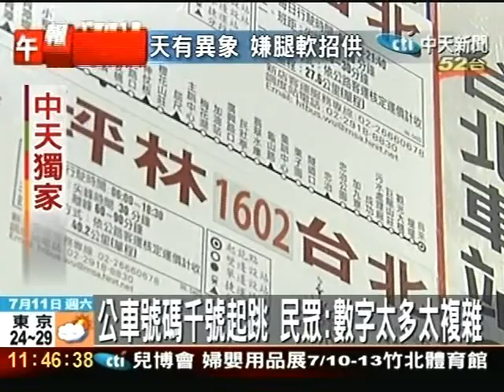公車號碼千號起跳 民眾：數字太多太複雜